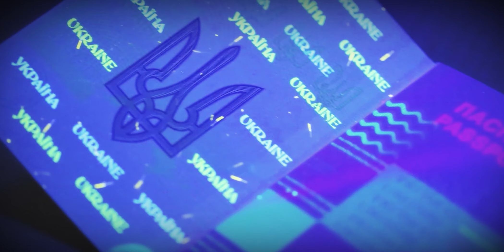Зі святом, побратими і посестри! З Днем прикордонника України!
Ми боронимо наш кордон. Сьогодні. Завтра. Завжди. Ми і є кордон!
Слава Україні!🇺🇦